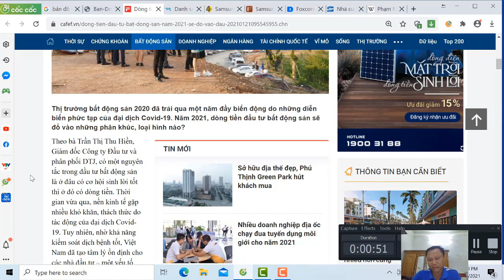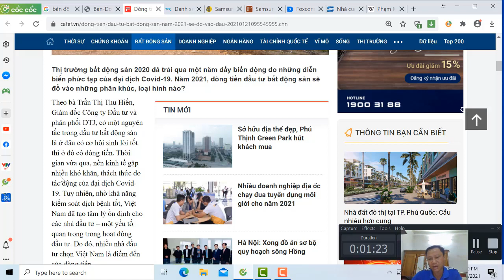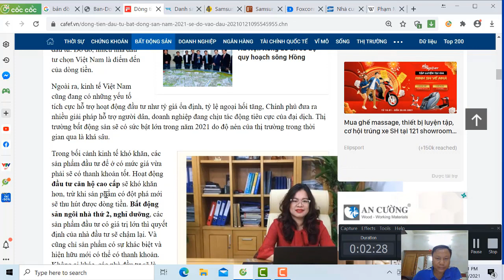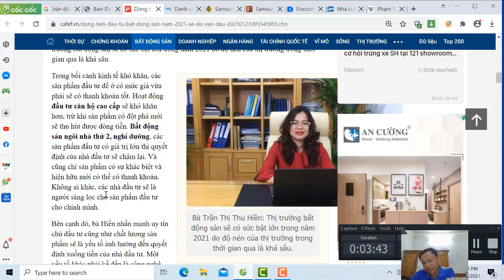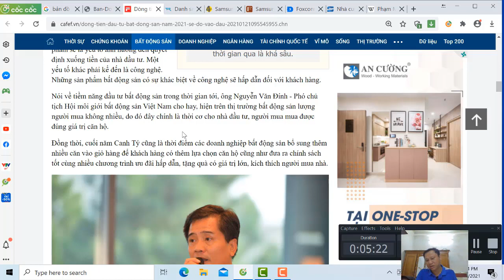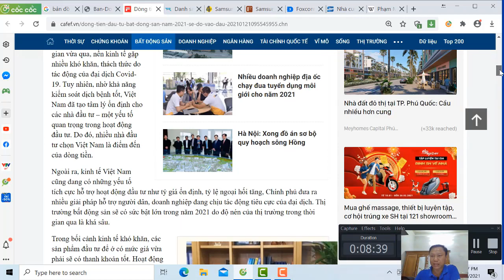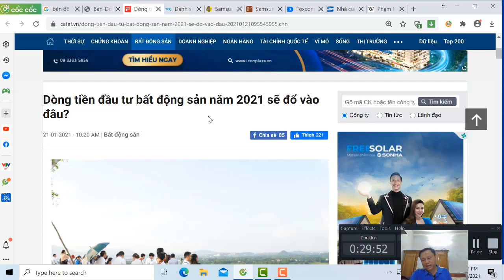Chiến lược đầu tư BĐS năm 2021 tập trung vào địa phương và phân khúc nào?